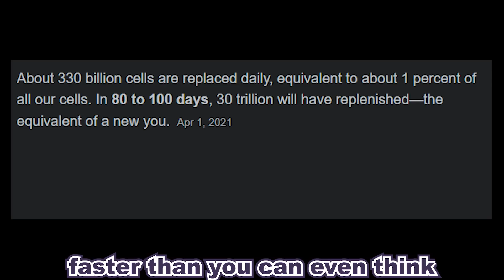Save Us From This Inadentity Crisis Ina...